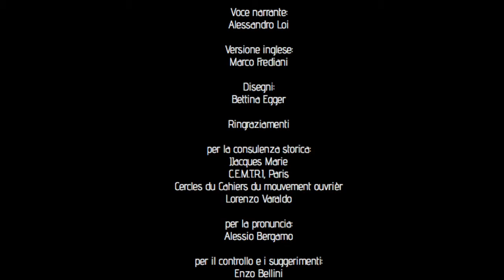Trailer muto FILM 1917 Oktjabr'skaja Revoljucija Rivoluzione Russa Russian Revolution